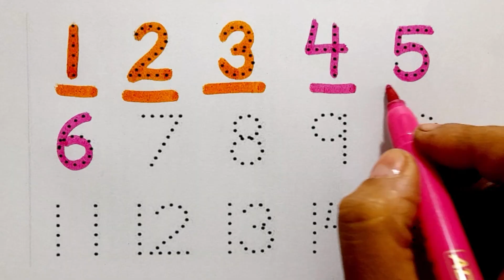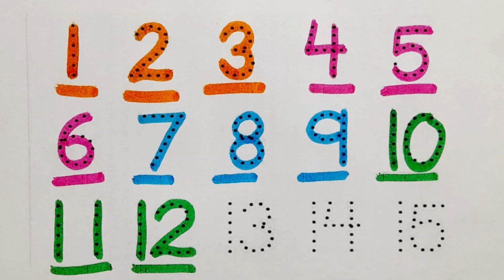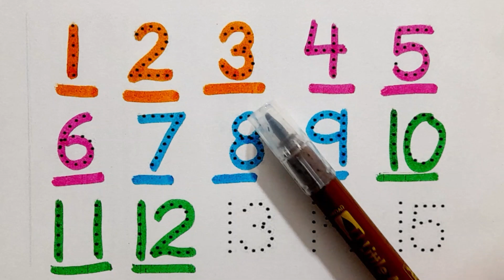Easy maths for kids, learn to write counting 123 using colors by abc & balloon, maths fun learning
123
kids maths
easy fun learning
counting songs